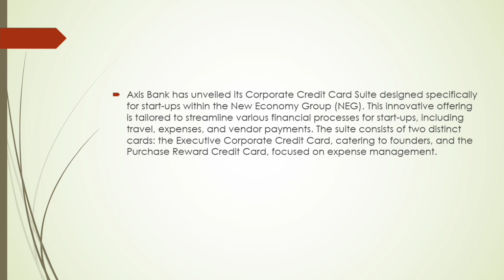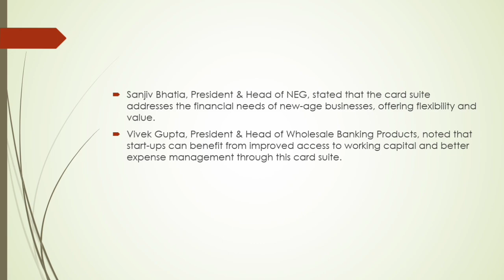Axis Bank's new economy group launches Corporate Credit Card Suite for startups. Full video